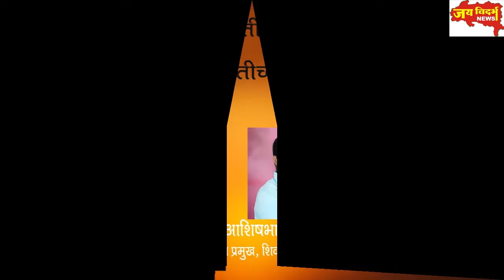सावलीत भाजपा कार्यकत्र्यांचा विजयी जल्लोष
फटाक्यांची आतषबाजी: त्रिपुरा, नागालॅंड निवडणूक